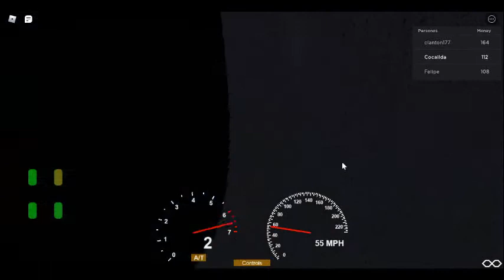linea 160 interno 40 nuovobus menghi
perdon si no subi videos los dos dias anteriores roblox se cayo y se subi este video de vuelta es porque quise hacerlo